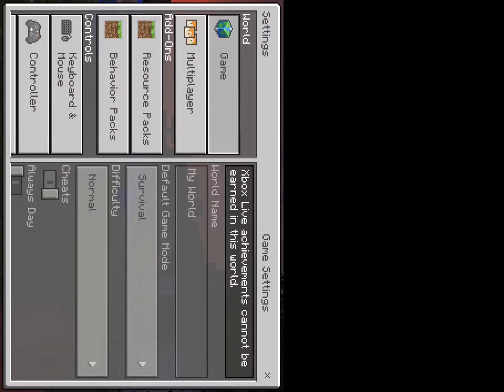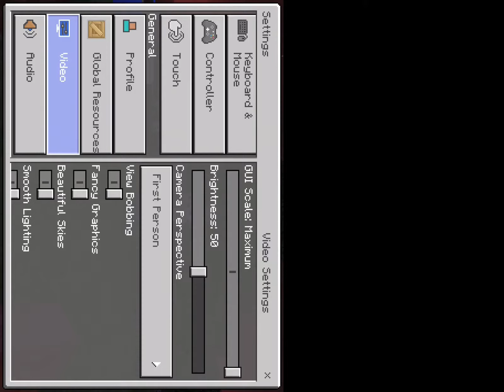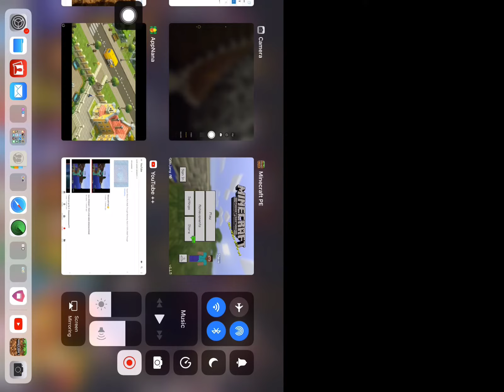Minecraft ep 2